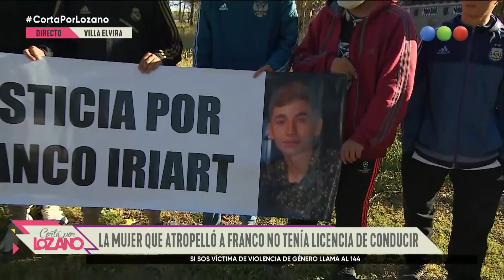Programa 1338 (27-05-2022) - Cortá por Lozano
No te pierdas la sexta temporada de “Cortá por Lozano” con Verónica Lozano y su particular estilo para analizar la actualidad y el espectáculo.
La acompañan Mauro Szeta, Paola Juárez, Costa, Vicky Xipolitakis y Juariu para aportar su mirada sobre de los temas del día; Heber Ybañez desde el móvil y para hacer la famosa interconsulta del panel a los invitados que se analizan en el diván de Vero.

¡Seguinos en!